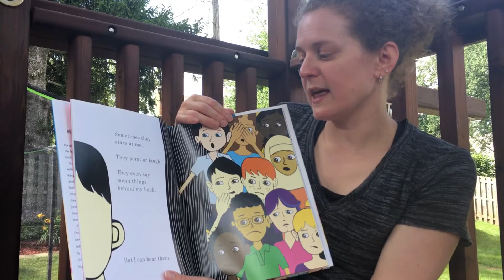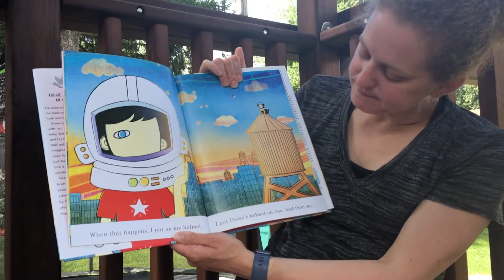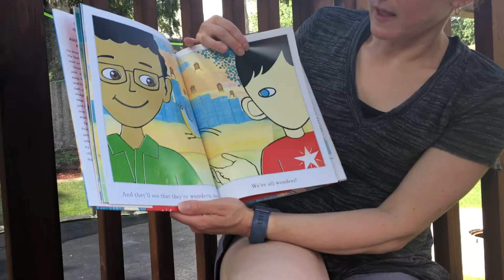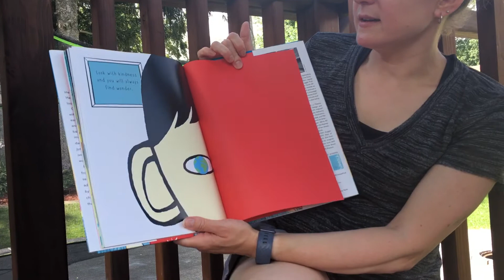We’re All Wonders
Daily Connection